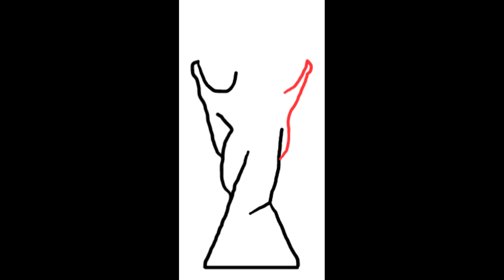Draw fifa worldcup trophy short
Visit our online published book to order. Can be a great gift idea for a child. For a fun filled family time.